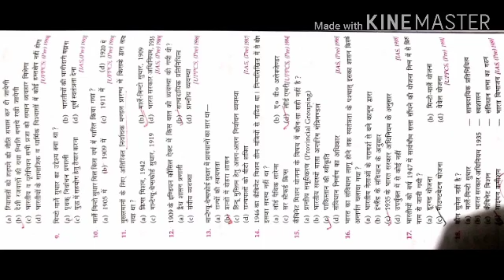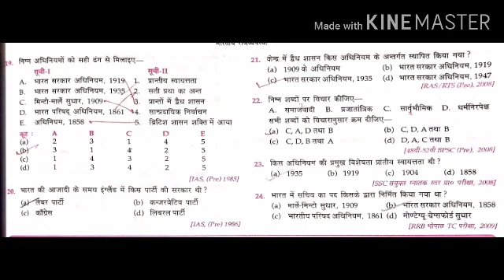Constitution of india in hindi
history of Indian Constitution,भारत का संवैधानिक इतिहास हिन्दी